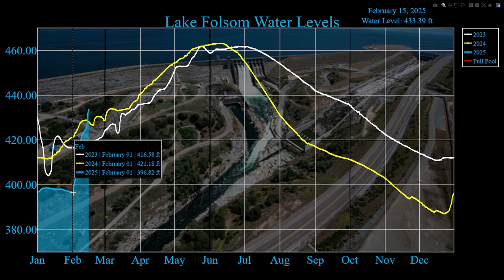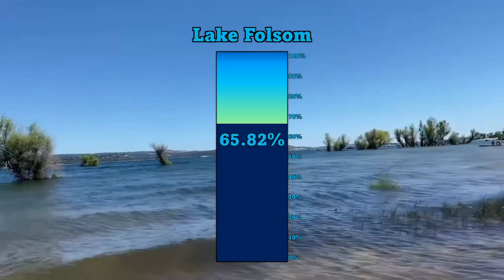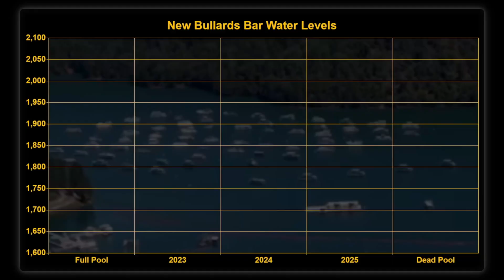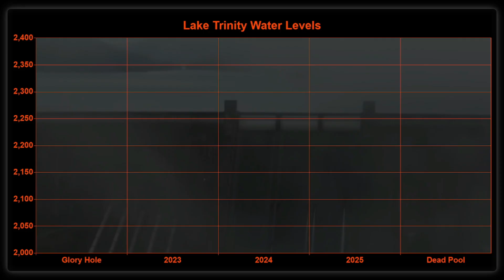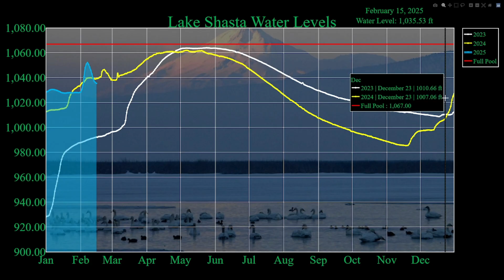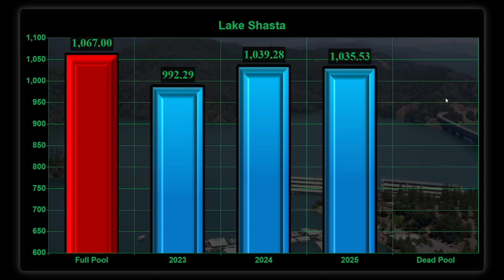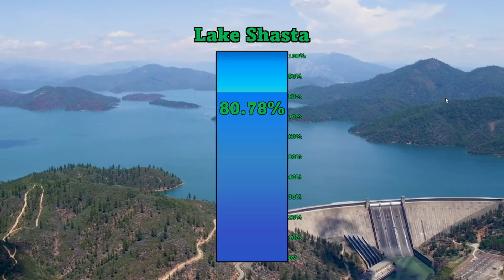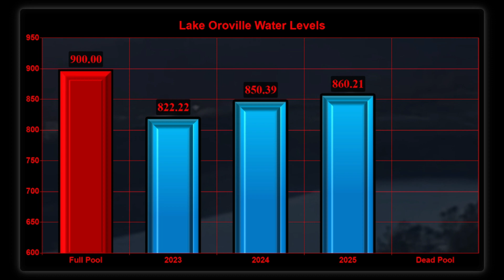Is the weather drying up in California?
California's reservoirs have seen a boost from recent storms, but with drier weather ahead, what does this mean for Lake Oroville, Lake Shasta, Lake Trinity, Folsom Lake, and New Bullards Bar? In this update, we break down how much water these lakes have gained and what to expect as conditions dry up. Is this the last big rain before summer?